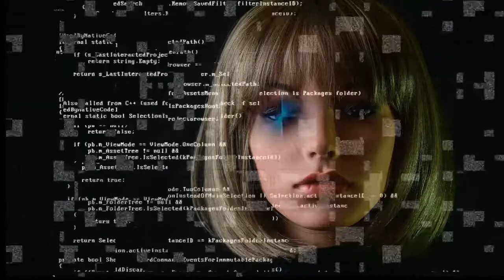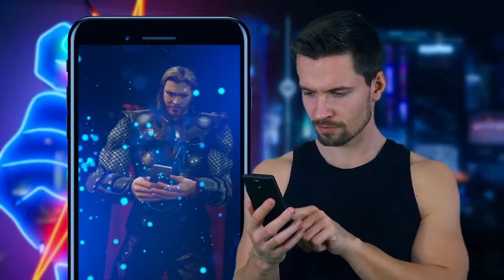Aplicaciones cotidianas de la Inteligencia Artificial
La Inteligencia Artificial (IA) se ha integrado en numerosas aplicaciones de la vida cotidiana. A continuación, se presentan algunas áreas donde la IA se utiliza normalmente:

Asistentes virtuales: Los asistentes de voz como Siri de Apple, Google Assistant y Amazon Alexa utilizan IA para reconocimiento de voz, procesamiento del lenguaje natural y brindar respuestas y asistencia en tiempo real.

Motores de búsqueda: Los motores de búsqueda como Google emplean IA para mejorar los resultados de búsqueda personalizados, recomendaciones y ofrecer respuestas rápidas a través de funciones como el fragmento destacado.

Sistemas de recomendaciones: Las plataformas de streaming de música y video, como Spotify y Netflix, utilizan IA para recomendar contenido basado en los gustos y preferencias de los usuarios, mejorando la experiencia de usuario.

Reconocimiento facial: La IA se usa en aplicaciones de reconocimiento facial para desbloquear dispositivos, etiquetar personas en fotos y videos, y en sistemas de seguridad y vigilancia.

Automóviles autónomos: Los vehículos autónomos emplean IA para la percepción del entorno, la toma de decisiones y el control del vehículo, permiten la conducción autónoma.

Estos son solo algunos ejemplos, pero la IA tiene una presencia cada vez más amplia en nuestra vida cotidiana, mejorando y facilitando diversas tareas y experiencias.